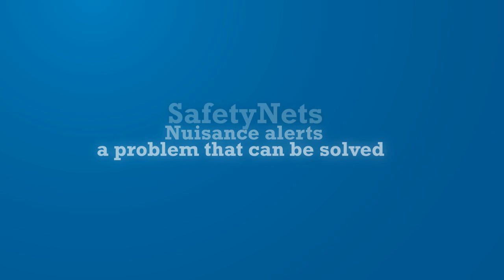Safety Nets - Angels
Sometimes, the safest systems fail. That is why safety nets are needed - to provide additional System Safety Defences.

Safety nets are ground-based or airborne system functions that alert controllers or pilots to an increased risk to flight safety.

This video is part of the Safety Nets awareness creation package qnd is about nuisance alerts.

More information about safety nets can be found We are pleased to share with you some of videos and animations. All images and visuals may be used: only in unaltered form, for personal, non-commercial purposes and with proper acknowledgements (© Courtesy of EUROCONTROL). Any other use is subject to our prior written authorisation and must include the aforementioned proper acknowledgements.